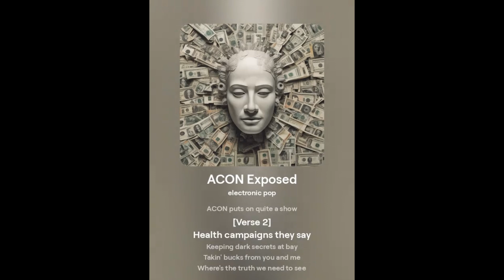'ACON Exposed' - song about the AIDS Council of NSW being a con.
ai gen